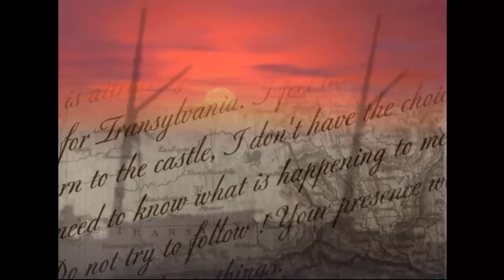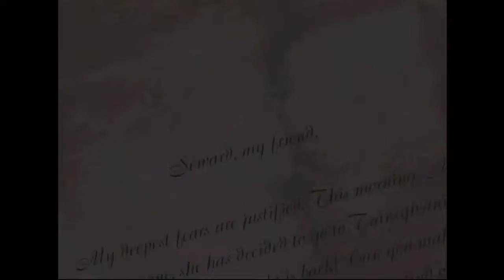Dracula Resurrection Part 1 Dracula Returns